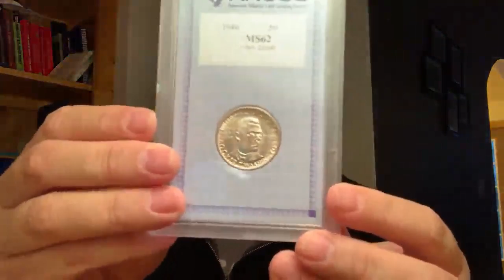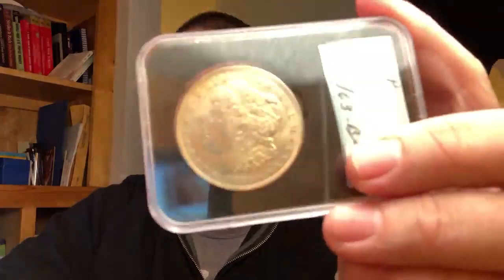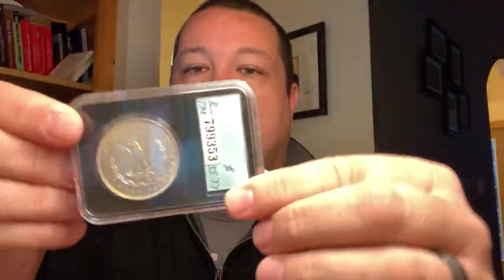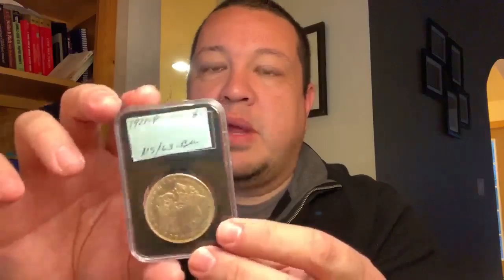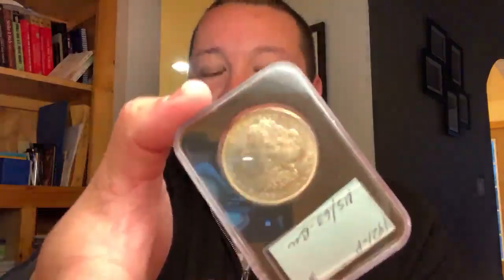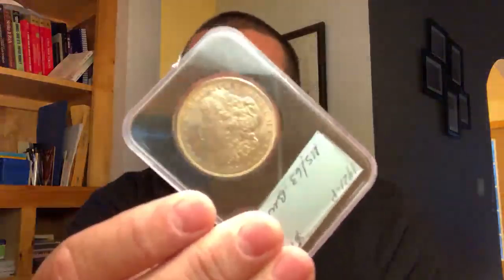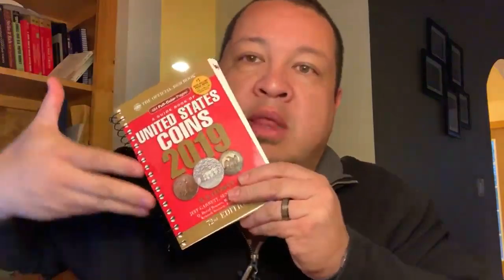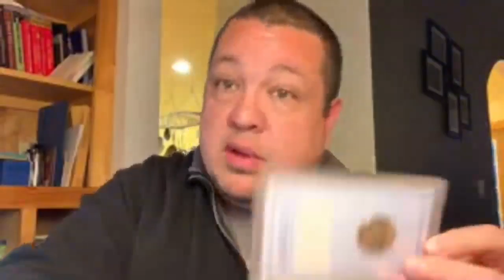Tuesday Coin Lovers Giveaway - Subscriber Fan Support Weekly Giveaways!!